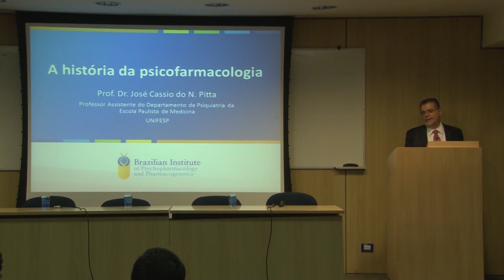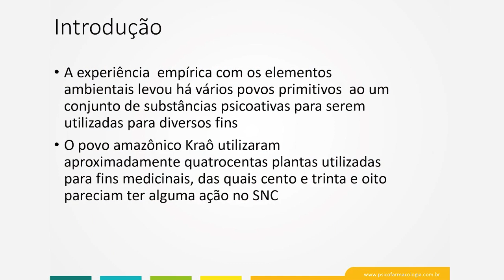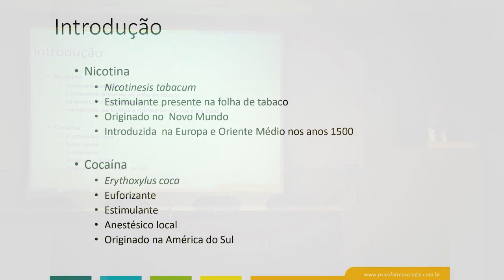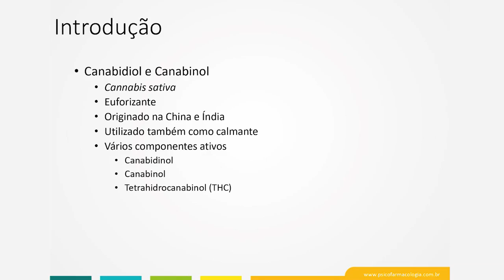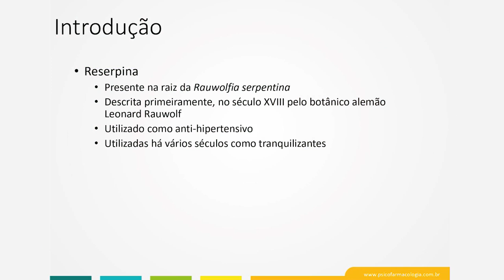Teaser - História da Psicofarmacologia - Prof. Dr. Cássio Pitta